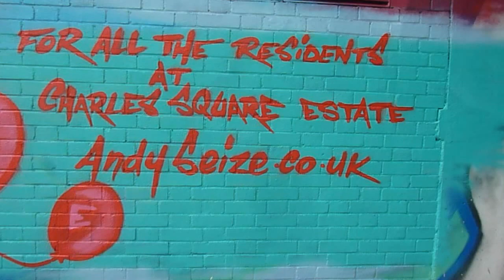ANDY SEIZE STREET ARTIST-CHARLES SQUARE ESTATE MURAL-SHOREDITCH-LONDON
ANDY SEIZE IS A PAINTER-GRAFFITI ARTIST, BASED IN LONDON. HIS WORK IS INFLUENCED FROM HIS PAST, THE PEOPLE AROUND HIM-HE USES BRIGHT COLOURS.